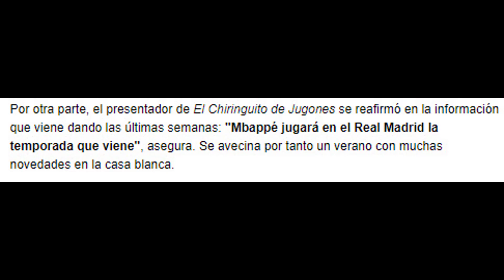ALGO ES ALGO | Pedrerol volvió a hablar del fichaje de Mbappe por el Real Madrid